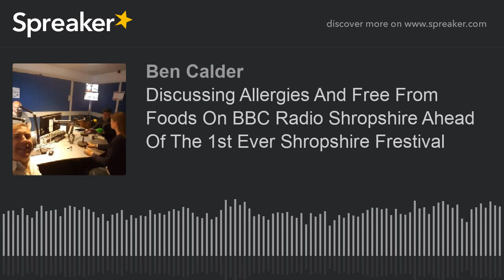Discussing Allergies And Free From Foods On BBC Radio Shropshire Ahead Of The 1st Ever Shropshire Fr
I was lucky enough to bebinvited to talk on the Seven O'clock show on BBC radio Shropshire with Frestival founder Rhea Alton and local celebrity Chef Chris Burt, hosted by Mark Elliot. We talked about the inspiration for the event coming partly from Rhea's Fibromyalgia. We talked about whybthe issues with allergies have been increasing in the last decade and how that has impacted the catering and restaurant industry. Which from Chris Burt's point of view has also brought a level of creative and inspired thinking into his creations. The original show was aired on Thursday 16th 7pm on BBC radio Shropshire and this except is taken from just after 8pm All copyright is with BBC radio Shropshire.